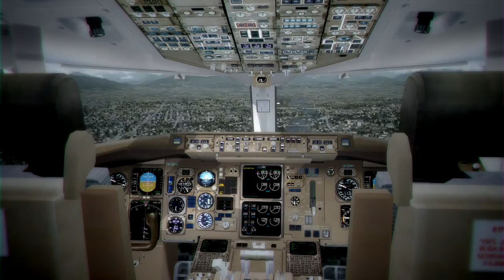[P3D / VATJPN] RJTT - RJNT B767-300 [TIMELAPSE]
DEP  : RJTT(Tokyo)
DEST: RJNT(Toyama)
AIRCRAFT: LEVEL-D 767